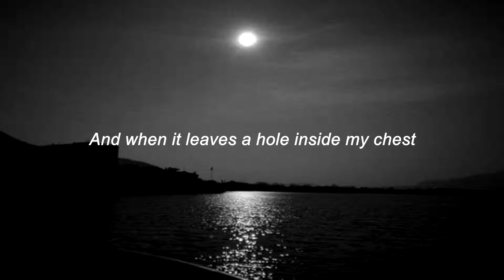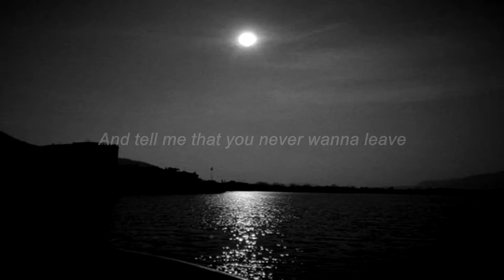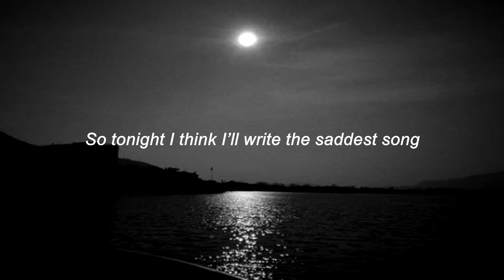Alec Benjamin - The Saddest Song Sub Esp/Ing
[Verse 1]
I know this is coming to an end
Aware of all the pain that will ensue
And when it leaves a hole inside my chest
I'm not sure how I'll cover up the wound

[Pre-Chorus]
My body's filled with my regret
And sorrow
Gloomy symphonies fill my head, mhh

[Chorus]
Tonight I think I'll write the saddest song
To cleanse me of your memory and mend me when you're gone
I can feel we're barely holding on
So tonight I think I'll write the saddest song
And maybe when I play it in my room
I won't feel so empty when I'm thinking about you
Mhh-mh, mhh, Mhh-mh

[Verse 2]
Maybe you'll be on your way to work
And hear it when you're driving down the street
And maybe then you'll wanna make things work
And tell me that you never wanna leave

[Chorus]
I know that we're barely holding on
Mhh-mh, mhh, Mhh-mh
Mhh-mh, mhh, Mhh-mh